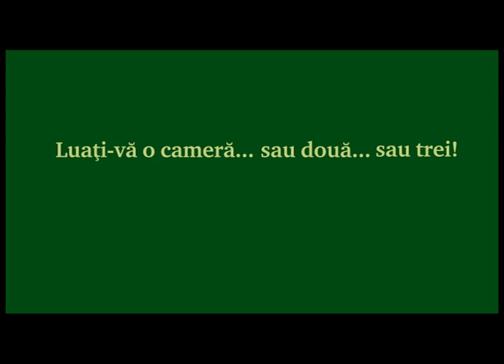Reclama Cec Bank - Celelalte Cuvinte (completa)